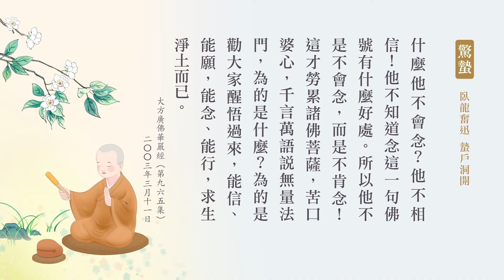今日驚蟄｜臥龍奮迅，蟄戶洞開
經句：
一句彌陀，震大法雷，臥龍奮迅，蟄戶洞開。
——《徹悟禪師語錄》

開示：
說震法雷，法是無礙智，智慧，佛菩薩言語都是真實智慧，都是從自性裡面流露出來的。所以明心見性、大徹大悟這些人所說的東西，統統都從自性流出來的。《唐譯》裡面說：「震大法雷，開悟一切。」佛說這個法，令一切眾生大徹大悟、明心見性，為這個。

雷的音聲，打雷了，你看有多少人心裡面會有震動，都驚動了，這個取意是取警覺的意思。還有很多人他還沒有能夠警覺到，雷聲一響他警覺到了。這個雷是比喻佛說法的音聲。
佛說阿彌陀經（第16集） 1983

驚蟄在二十四個節氣裡有，春天打雷的時候，有許多動物有冬眠，這一天春雷一響，牠們都驚醒了，比喻我們破迷開悟。這就是比喻破迷，豁然覺悟了。
繫念法事講話（第5集） 1994/6

我們今天學佛心發不起來，不知道怎麼作法，就像這些小蟲在冬眠。春雷一打，小蟲警覺起來，起來了。春雷是什麼？「大方廣佛華嚴」，這是春雷。我們一接觸明白了，曉得應該怎麼落實、怎麼去做，怎樣把三福落實，怎樣把六和落實，怎樣把六度落實。與一切眾生交往，與一切眾生接觸，必定要遵照、遵守佛陀的四攝法，無往而不利，什麼樣的障難自然都能夠突破。我們沒有自己，全心全力令一切眾生善根萌芽。幫助他種善根，幫助他善根成長，幫助成長的成熟，這菩薩道。學菩薩的人，就要幹這些事情，菩薩事業。

佛的德號『一切法雷音』，這個名號重要！佛在這個地方教學，佛所講的世出世間一切法，道德、倫理、科技、文藝，統統都包括，沒有一樣佛不講。「雷」是形容、是比喻振奮人心，令一切眾生具有高度的警覺，所以一切法音當中加個雷；警覺這個物質科技文明決定不能缺少道德倫理，要有這個高度的警覺。

警覺，實在說，在我們生活當中，從早到晚處事待人接物，時時刻刻要提高警覺，尤其是現代這個社會稍稍不謹慎就迷了。迷了沒有不造惡的，造惡沒有不墮落的，真的要提高警覺。這句話說得很籠統，應該怎樣才叫真正的覺悟？在本宗來講是非常具體而踏實，念念求生淨土，念念提醒這一句佛號。
大乘無量壽經(當生成就第一法門)（第15集） 1990/7

一切時、一切處，我不會把佛號失掉，這就是很高的警覺。一切境界裡面，決定守住「諸惡莫作，眾善奉行」，這一句佛號決定不放鬆，這就是警覺性很高；無論在什麼境界裡面，這一句佛號不會失掉。
無量壽經（第42集） 1992/6

這一句佛號震動了虛空法界，這一句佛號把十方三世一切諸佛都念來了。蕅益大師告訴我們，諸佛成佛都是念佛而成佛的，這個話講得很有道理。你不念佛，你怎麼能成佛？符合一切法從心想生這個原理。「憶佛念佛，現前當來，必定見佛」，見佛就是成佛。我們念菩薩就成菩薩，念聲聞就成聲聞，念緣覺就成緣覺，念什麼就現什麼，這是一定的道理。
大方廣佛華嚴經 （第31集） 1998

一切妙音當中，最顯著的、最殊勝的，最為一切諸佛讚歎的，念「阿彌陀佛」！「南無阿彌陀佛」，這個音聲是無上的妙音，無比的妙音，無等的妙音。認識的人不多！因為不認識，所以他不會念。實在講這一句六字洪名，三歲小孩都會念，為什麼他不會念？他不相信！他不知道念這一句佛號有什麼好處。所以他不是不會念，而是不肯念！這才勞累諸佛菩薩，苦口婆心，千言萬語說無量法門，為的是什麼？為的是勸大家醒悟過來，能信、能願，能念、能行，求生淨土而已。